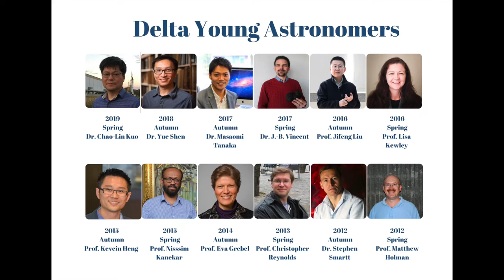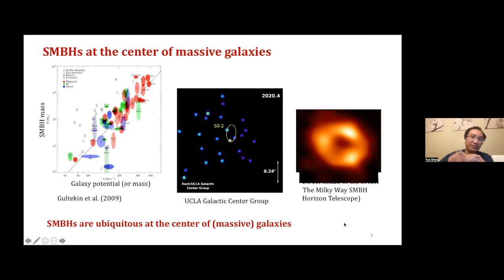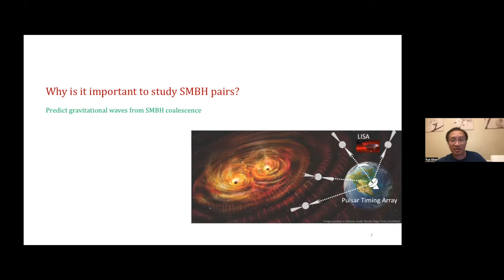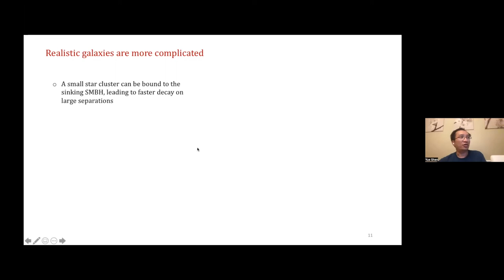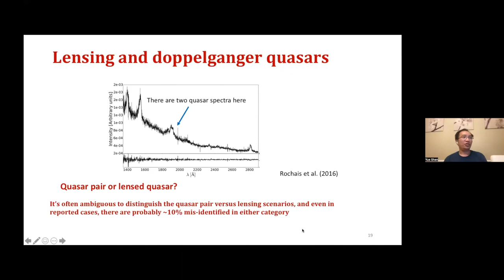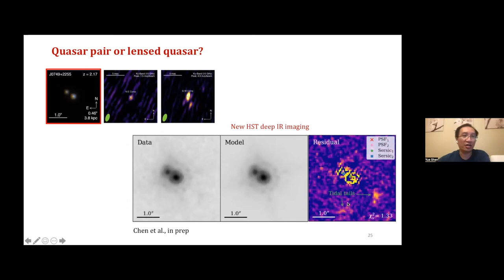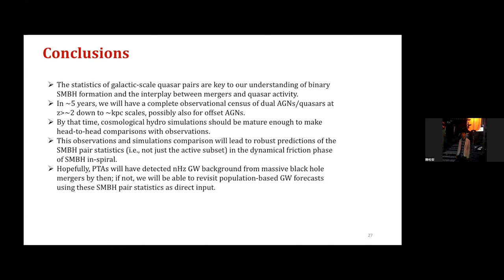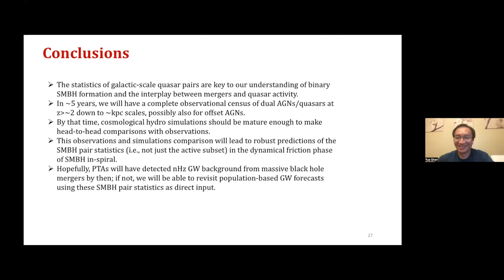NCU-Delta Online Talk- Yue Shen /May 17, 2022